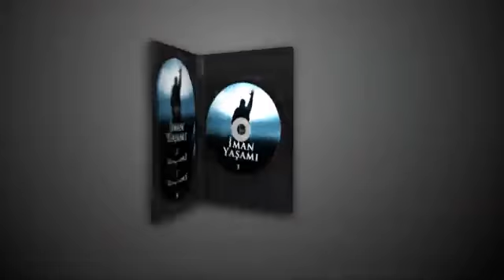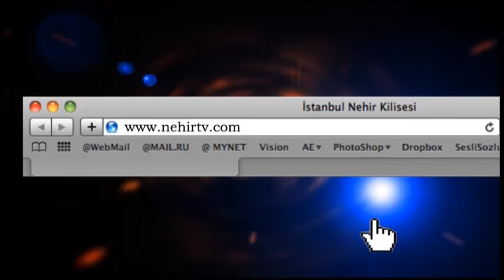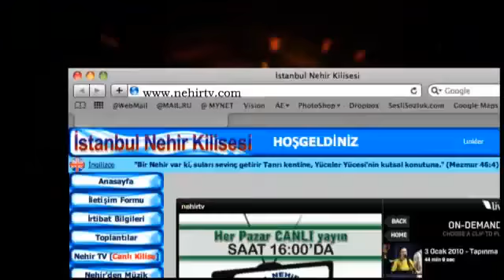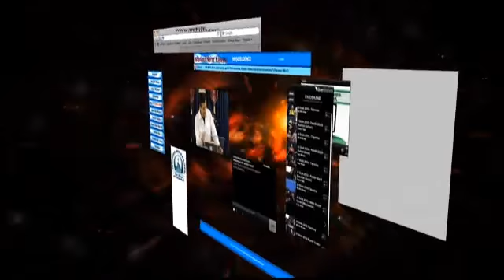UYANIŞ (Bol Yaşam 1) Pastör Güçlü Erman